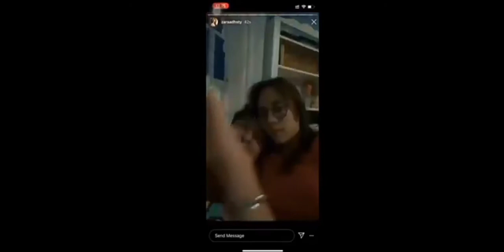Video zara adhisty pacaran pegang titi 😎😎😎